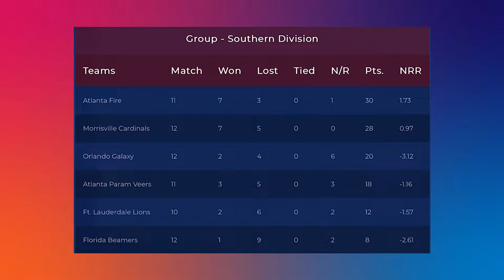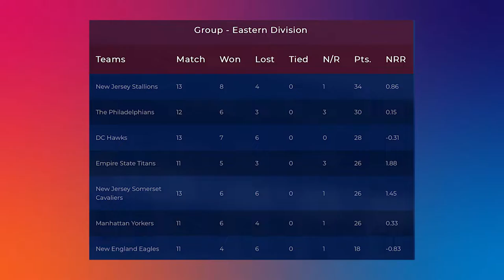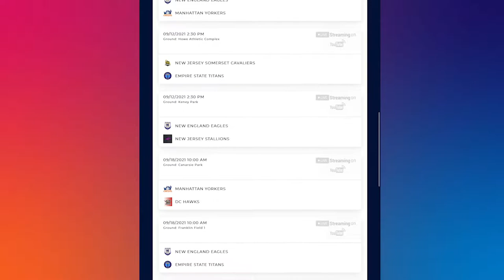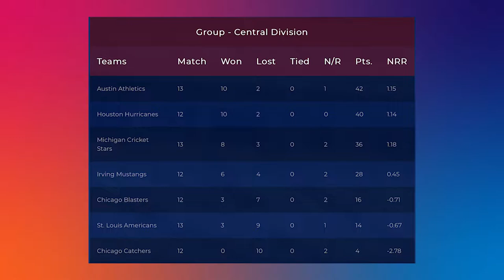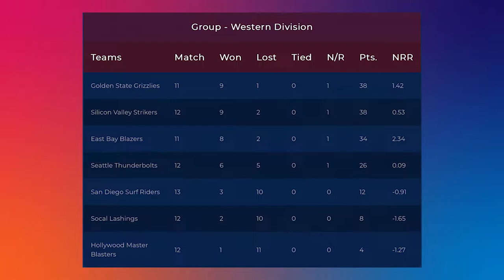The Minor League Cricket Show, Episode 7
Emerging Cricket's Nate Hays wraps up week six of the inaugural Minor League Cricket season with Joel Manning, names the Emerging Player of the Week with Aaman Patel, talks about the West Division playoff race with Sujith Gowda, and highlights USA Cricket's Jaskaran Malhotra's record setting knock in Oman.